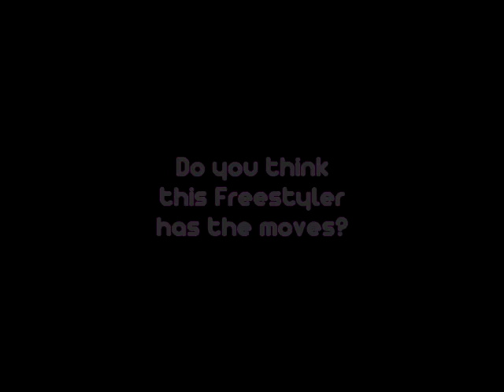Freestyle Showdown - SCPenooy